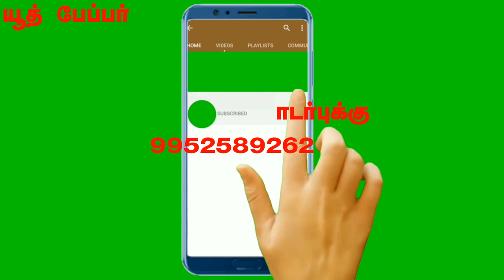விரால் மீன் குஞ்சுக்கு தீவனம் பழக்குவது எப்படி ? How to feed fingerlings